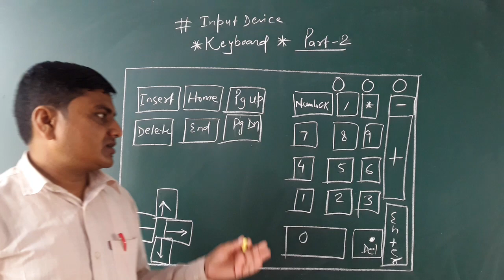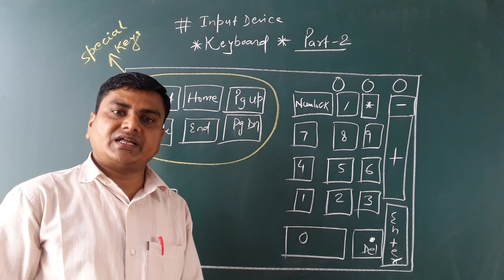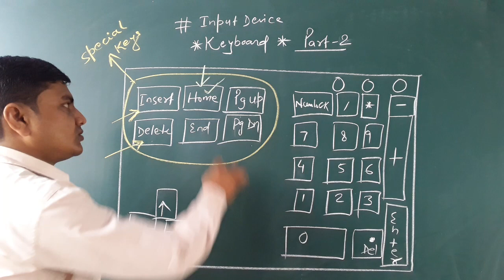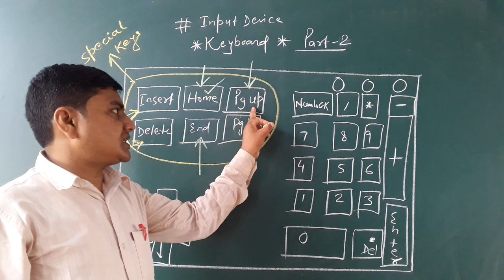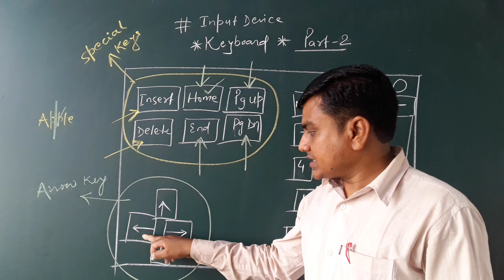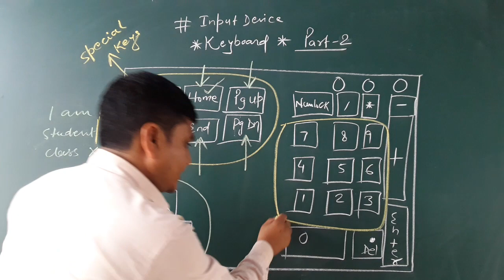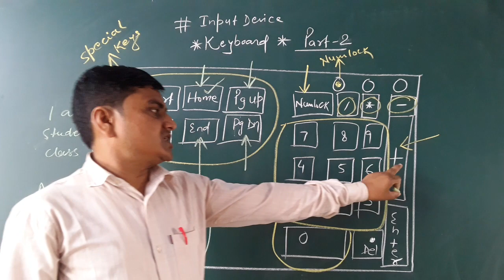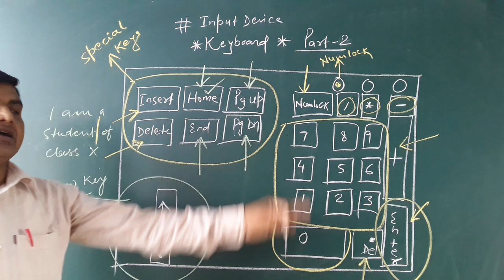Suman Sir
Keyboard Part 2